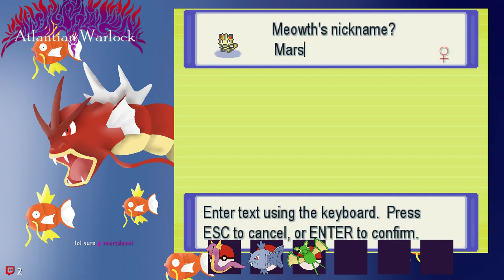Evolving Abominations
So a bit of a long session this time however it helped us evolve some mon's not to mention create a few new fuses.